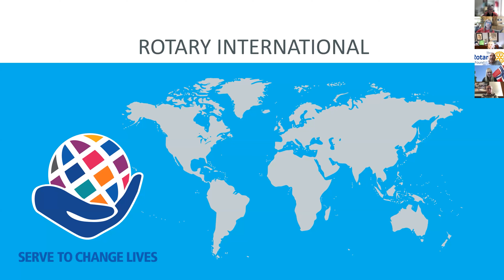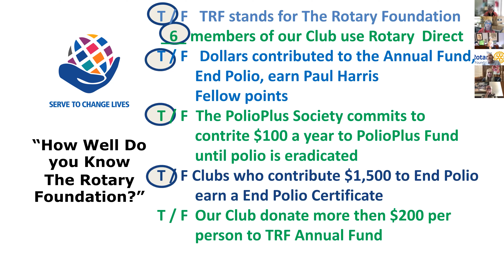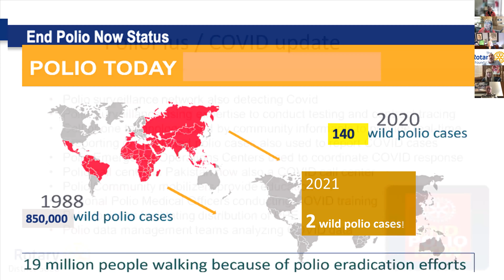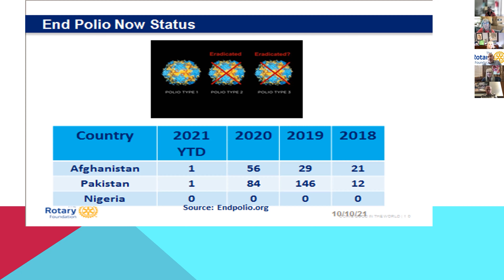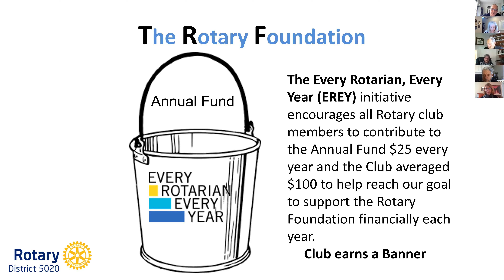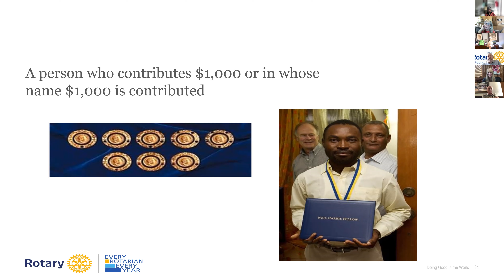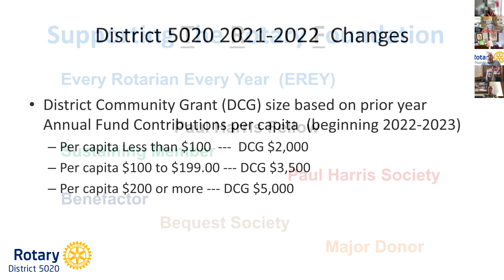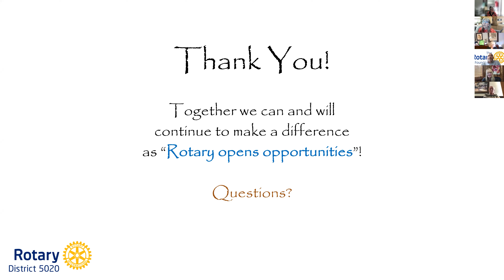Howard Svigals : The Rotary Foundation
The Rotary Foundation transforms your gifts into service projects that change lives both close to home and around the world.
Since it was founded more than 100 years ago, the Foundation has spent more than $4 billion on life-changing, sustainable projects.
The Rotary Foundation helps Rotary members to advance world understanding, goodwill, and peace by improving health, providing quality education, improving the environment, and alleviating poverty.

For as little as 60 cents, a child can be protected from polio.
$50 can provide clean water to help fight waterborne illness.
$500 can launch an antibullying campaign and create a safe environment for children.
With your help, we can make lives better in your community and around the world.
Giving works because Rotary works. We are proud that 90.8 percent of donations go straight to supporting our service projects.

Our 35,000 clubs carry out sustainable humanitarian service projects. Using donations like yours, we’ve wiped out 99 percent of all polio cases. ...